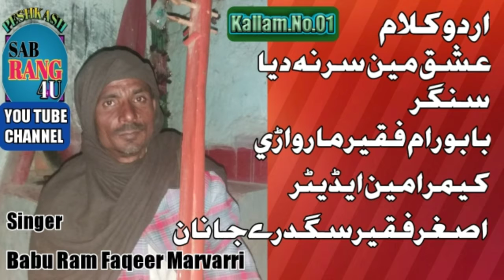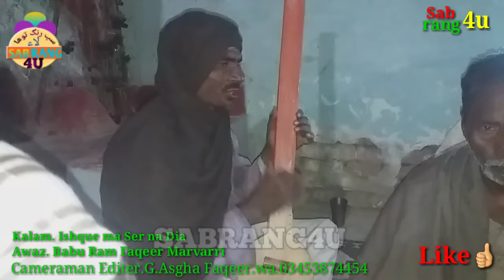Ishque man ser na dia.sufi sindhi hindi saraiki urdu song Awaz babu ram faqeer marvarri & Muni bhae